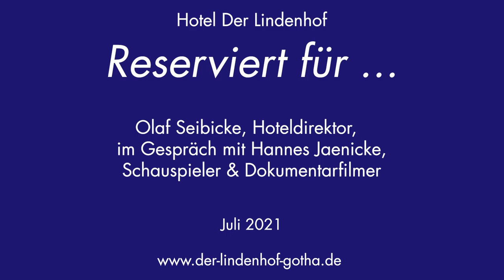Reserviert für Hannes Jaenicke, Hotel DER LINDENHOF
Mit Beginn der Corona Pandemie konnten unsere Veranstaltungen " Ein Abend mit..." nicht mehr stattfinden. Um unseren Gästen trotz allem Unterhaltung, in dieser ungewöhnlichen Zeit zu bieten, haben wir die Reihe "Reserviert für..." ins Leben gerufen. Wöchentlich werden hier Stars Rede und Antwort stehen.